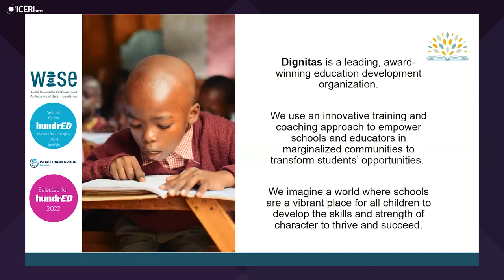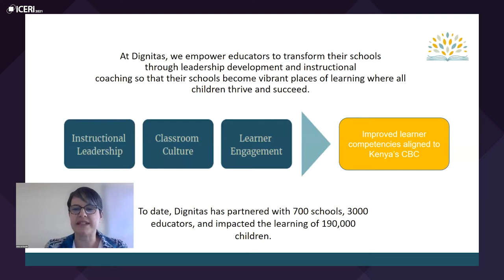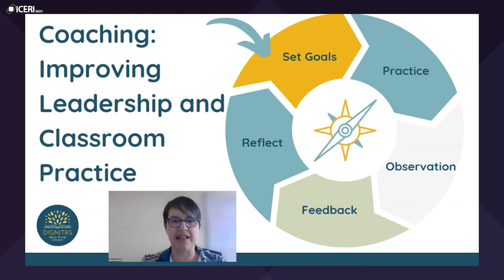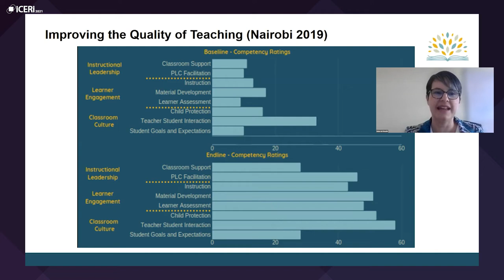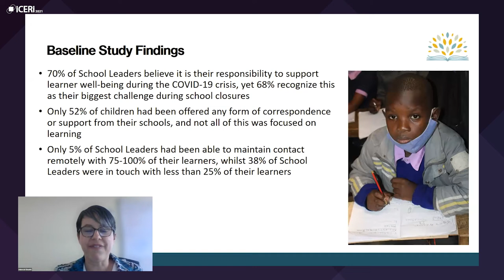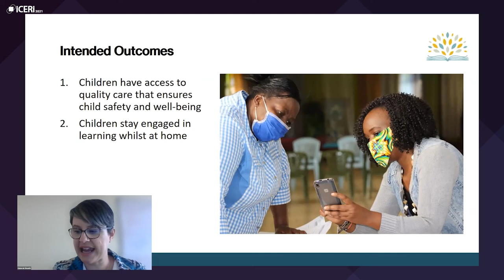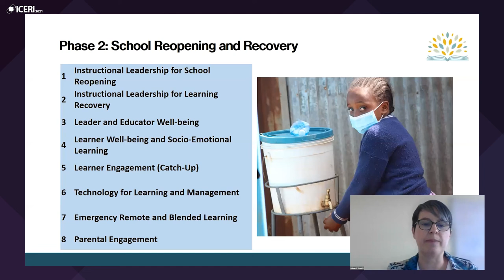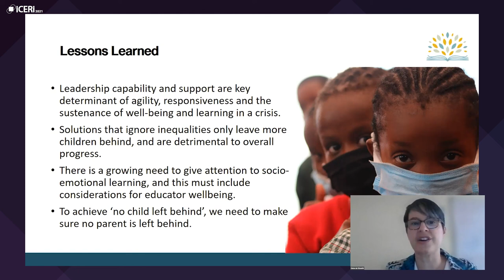ICERI2021 - Deborah Kimathi. Equipping and Supporting Resilient School Leaders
ICERI2021 Keynote Speech